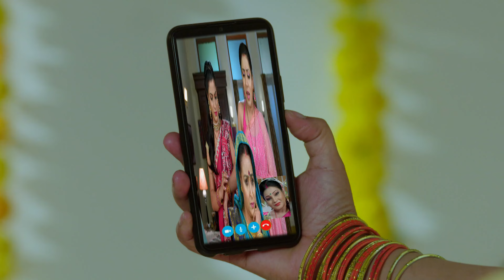Kaniya Pradhan - Full Ep - 152 - Aarti Devi, Amrendra Tiwari, Hakim Tiwari - Zee Ganga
Show Name : Kaniya Pradhan
Producer/Star Cast : Payal Gupta, Mohsin Ali Khan
Episode No : 152